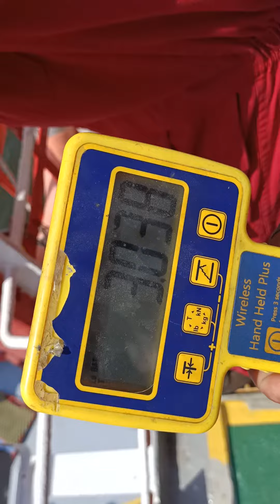Rescue Boat Davit Double Arm 5 years Proof Load Test